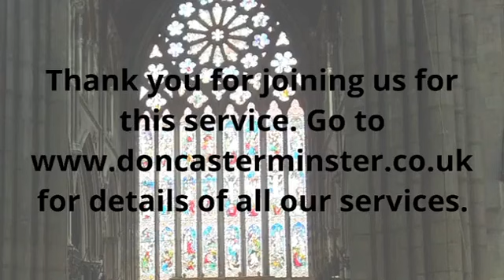Choral Eucharist for the Fourth Sunday after Trinity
Choral Eucharist for the Fourth Sunday after Trinity, 2nd July 2023, led by Canon David Stevens, Vicar of Doncaster Minster and sermon by the Revd. Andrew Martlew, Associate Priest.